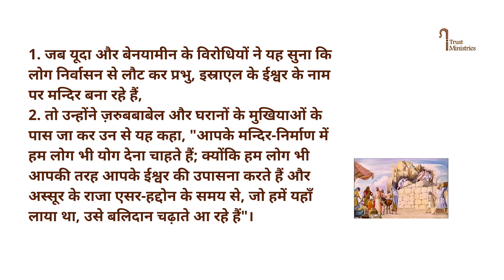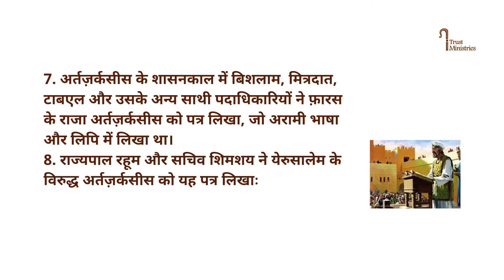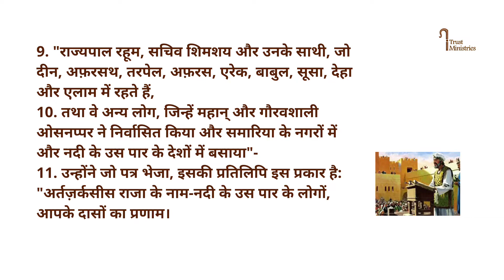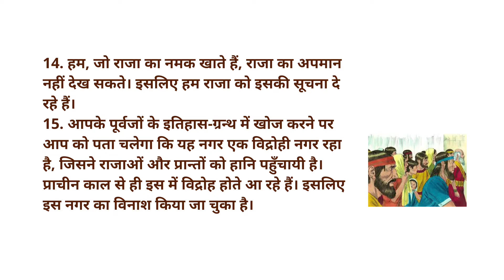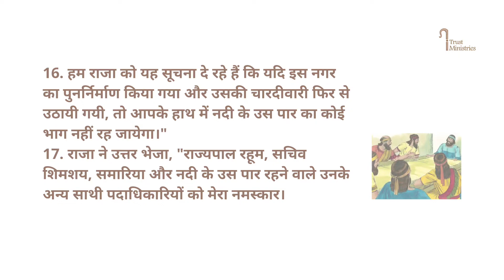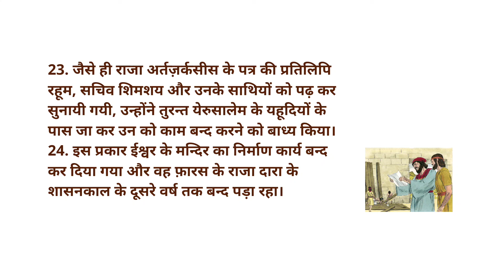Ezra 4 || एज़्रा का ग्रन्थ 4 || Kamil Bulke || Hindi Bible || iTrust Ministries